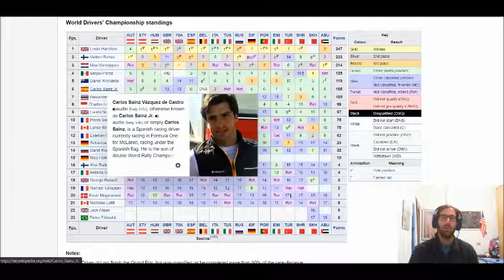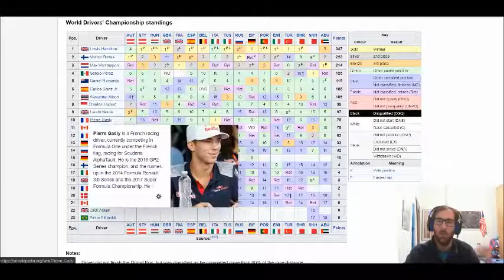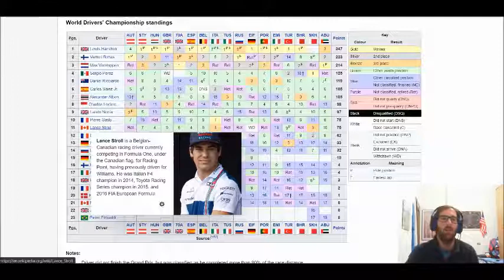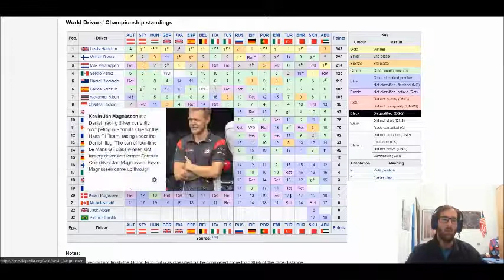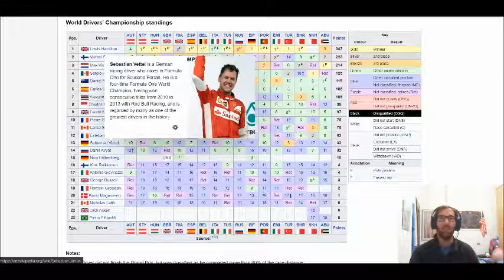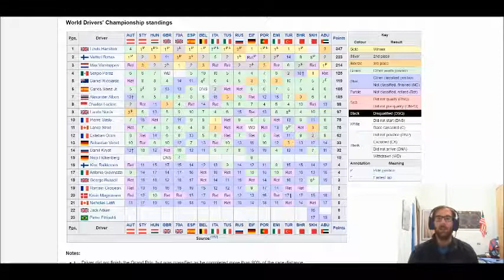Ultimo GP della stagione F1 2020: domina Verstappen, in una gara orrenda. McLaren terzo costruttore